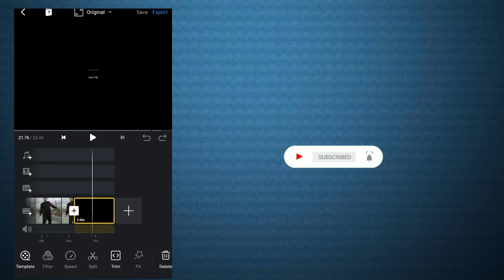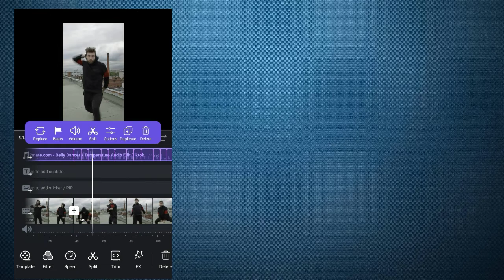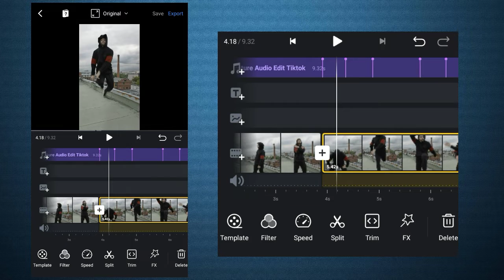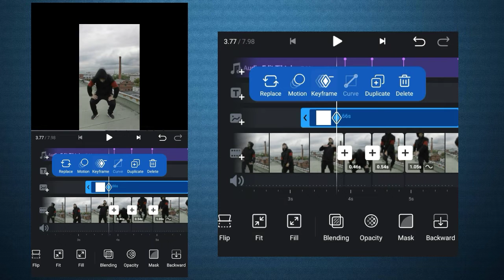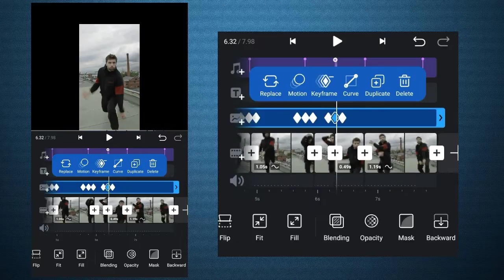Bananza Belly Dancer Edit tutorial - Vn video editor | Velocity edit vn | beat sync